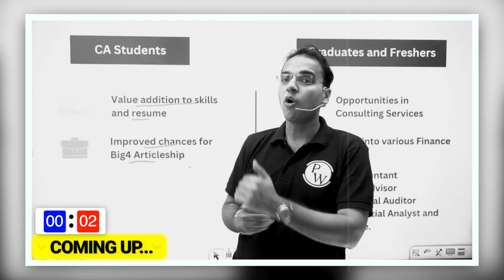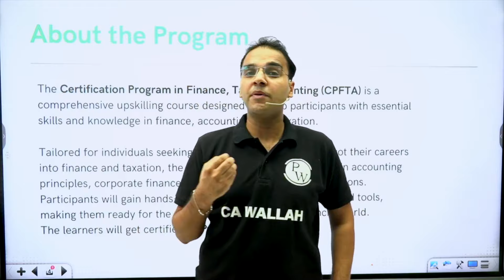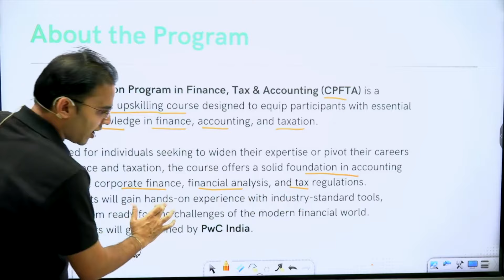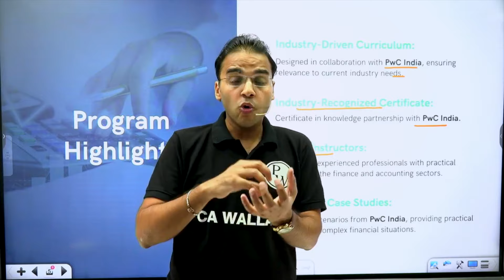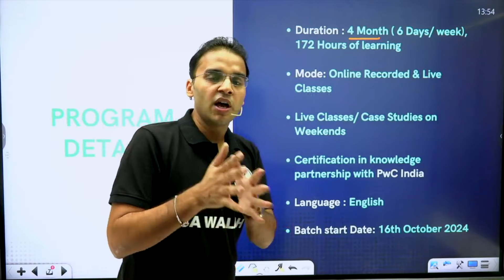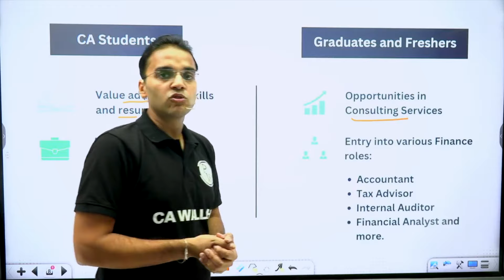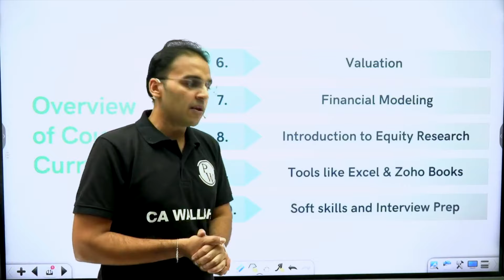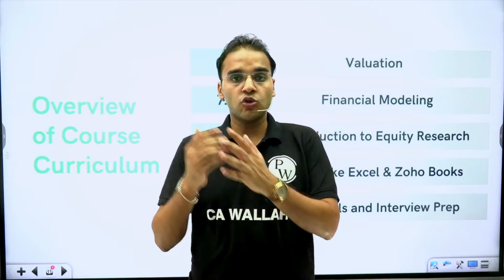Certification Program in Finance, Tax and Accounting with PwC India || CPFTA Course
The CPFTA is an intensive 4-month online course developed in knowledge partnership with PwC India. The program offers in-depth education in finance, tax and accounting. Designed for individuals aiming to expand their financial expertise or transition their careers into the finance sector

After completing a CPFTA course, you can explore various career paths that focus on protecting consumers and ensuring fair business practices. You might work as a compliance officer, ensuring companies follow consumer protection laws, or as a consumer rights advocate, helping individuals navigate disputes. Opportunities also exist in regulatory roles, policy development, or consulting, where you can help shape and enforce standards. This qualification can open doors in both public and private sectors, offering a chance to make a significant impact on how businesses interact with consumers.

🤯 What's the difference between ordinary courses & PW SKILLS' BRAND NEW course?! 🤯
⚔️ Something which gives you an EXTRA EDGE over other aspirants! ⚔️
💯 Something that will not just give you skills to be a professional in Finance, but also become the TOP PICK for companies all over India. 💪🏻
🤫 WHAT'S THE BIG SECRET? 🤫
Learn from PwC Experts, LIVE!
🚨 AND GET A PwC India CERTIFICATION TOO! 🚨

To know more about this PwC CERTIFIED course, get guidance from our experts: